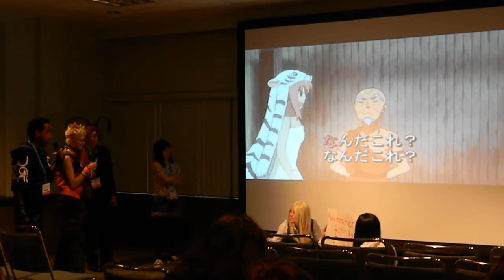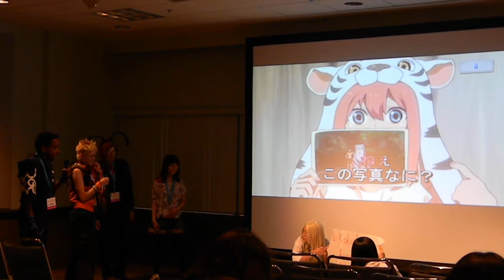Nihon Kogakuin Voice Acting Anime Expo 2012 part 2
Voice Sessions at Anime Expo 2012 part 2